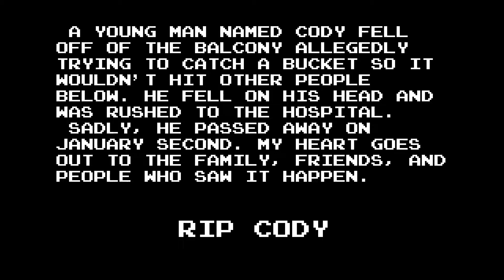Tragic Accident (1.1.15 - Day 800)